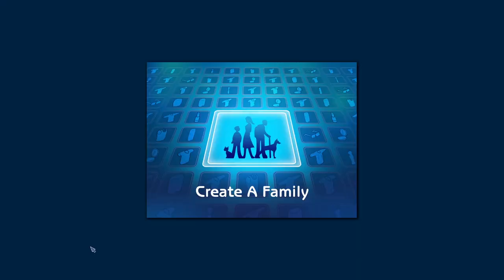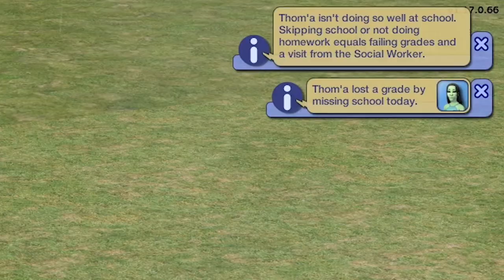SO MANY BABIES & ALIENS?? || Sims 2 Custom Town #5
Hey guys! In this video I am creating my custom Sims 2 town.

Masha Knots Mail
LONDON
United Kingdom
SE8 9EN

Outtro: middle school - Plush Pocket